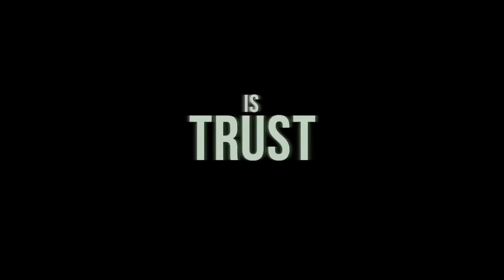The Green Prince | Official Trailer | DocPlay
This real life thriller tells the story of one of Israel's prized intelligence sources, the son of a top Hamas leader. Under the code name 'The Green Prince', he is recruited to spy on his own people for over a decade. Focusing on his complex relationship with his handler, this is a gripping account of terror, betrayal, impossible choices - and of a friendship that defies all boundaries.